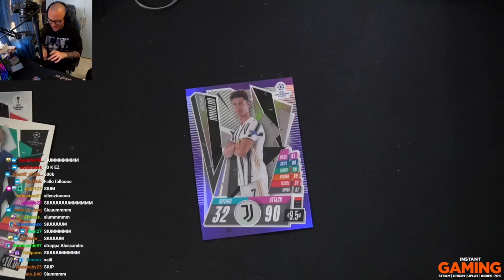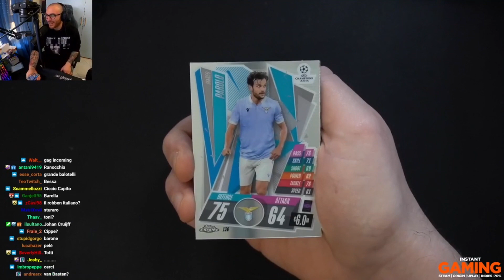NANNI TROVA RONALDO MA SE NE SBATTE